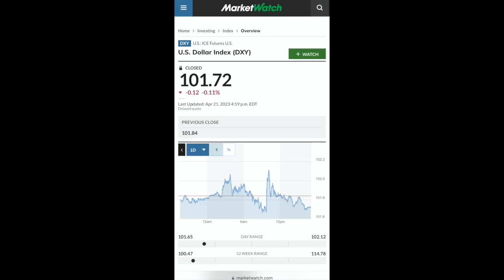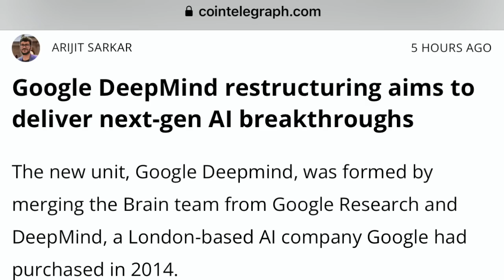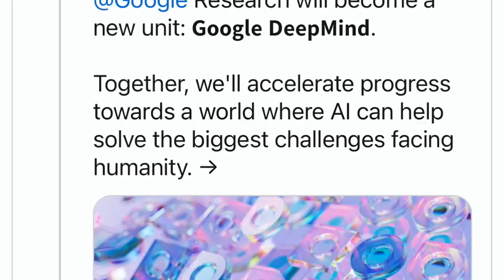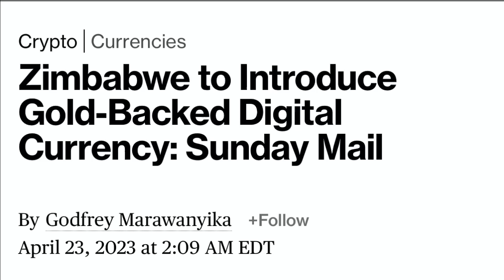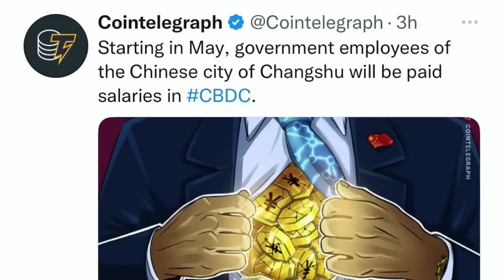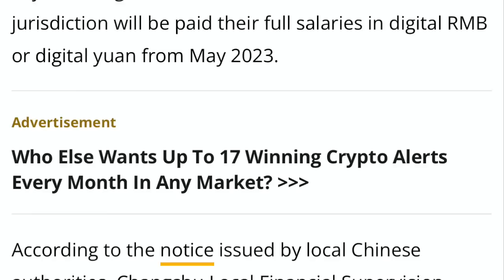WTF! CHINA & ZIMBABWE GOLD BACKED DIGITAL CURRENCIES! U.S. DOLLAR DETHRONE FOR BITCOIN & CRYPTO!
I go over Bitcoin and crypto market! China test digital currency on government employees in city Changshu. Zimbabwe forced to move to digital gold backed currency. Big Corporations turn to A.I.